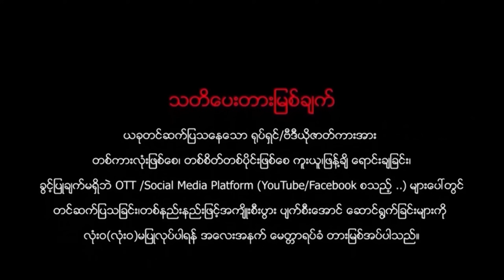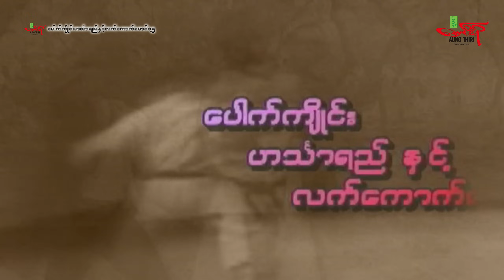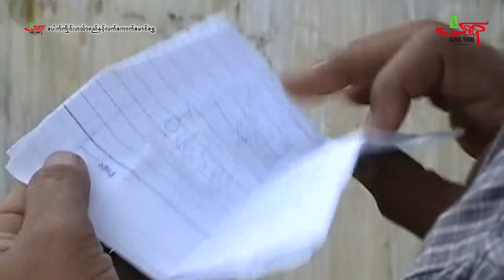လက်ကောက်မောင်ရွှေ (အက်ရှင်) မင်းထက်ကျော်ဇင် ဂန္ထဝင် - Myanmar Movie ၊ မြန်မာဇာတ်ကား